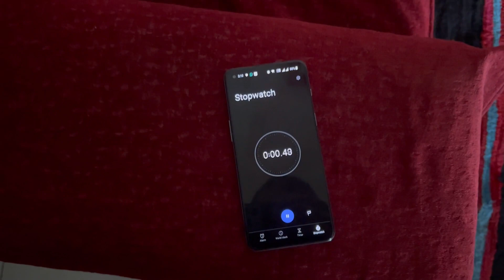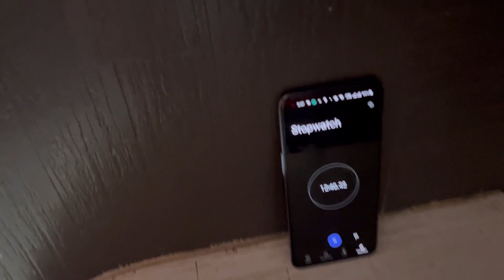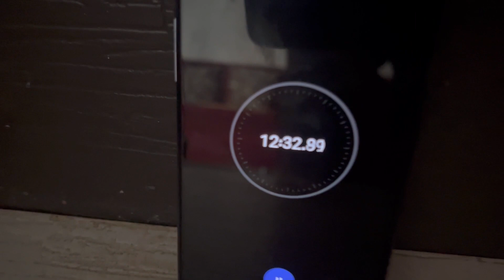Shoulder Burning workout at home | Lockdown wali vibes | Fitwithdhruv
Apke liye free hai par meri kaafi help ho jeyegi🙏🏻
Workout summery. :

1) Shoulder press
10 sets : 15-20 reps each sets in 15 mins only

2) Lateral raises
10 sets : 15-20 reps each in 15 mins only

3) Reverse fly
10 sets : 15-20 reps each in 15 mins only